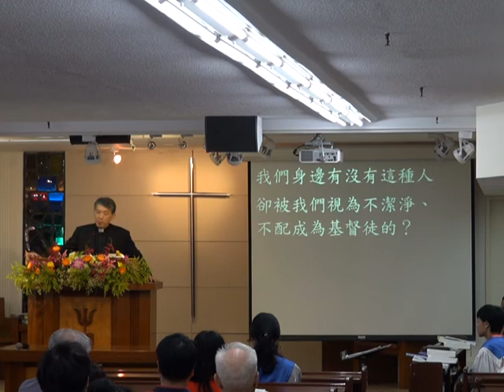20180506古亭教會台語講道-下(證道題目：諸個人已經受著聖神；證道：陳思豪牧師；經節：使徒行傳十;44~48)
證道題目：諸個人已經受著聖神
證道：陳思豪牧師
經節：使徒行傳十;44~48
教會網站：